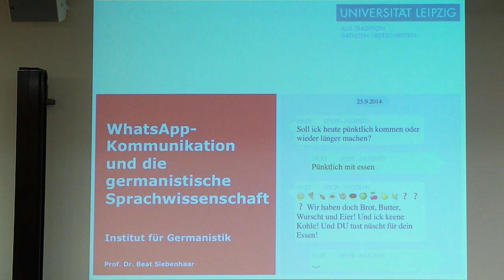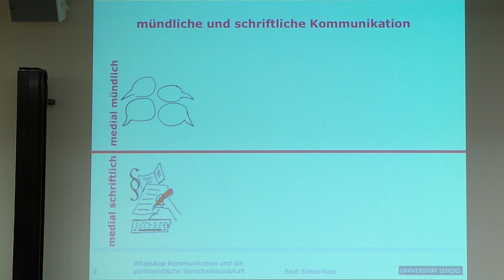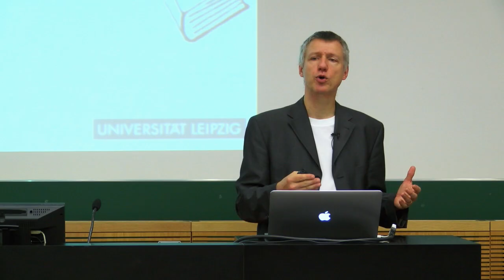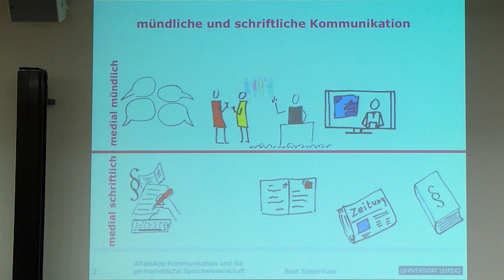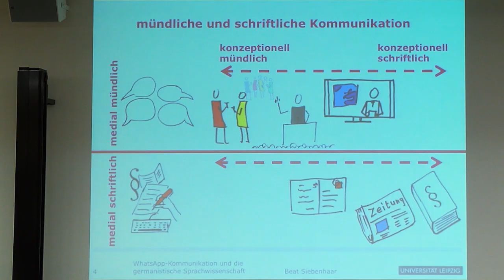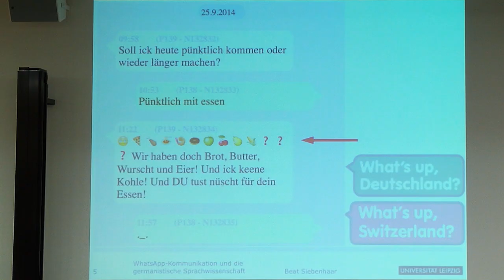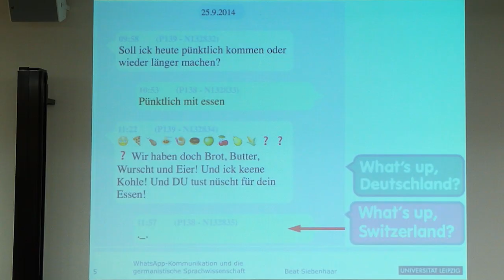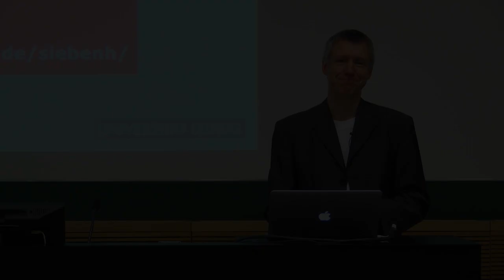Online-Schnuppervorlesung mit Prof. Dr. Beat Siebenhaar | Germanistik (B.A.)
"WhatsApp" wird generationsübergreifend in der täglichen Kommunikation genutzt. Prof. Dr. Beat Siebenhaar, Germanistische Linguistik am Institut für Germanistik, betrachtet in seiner Online-Schnuppervorlesung die Kommunikation in der App aus Sicht der germanistischen Sprachwissenschaft.

Über das Format// Authentischer Einblick für Studieninteressierte - in unserer Reihe „Online-Schnuppervorlesung" präsentieren Dozentinnen und Dozenten der Universität Leipzig kurz und anschaulich Lehrinhalte aus ihrem Studiengang.

© Universität Leipzig (Zentrum für Medien und Kommunikation), 2016